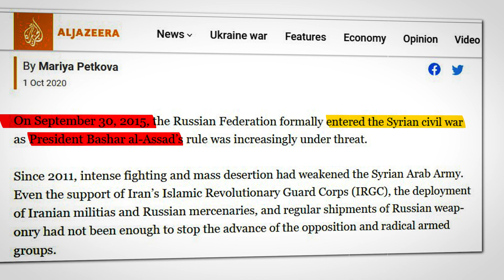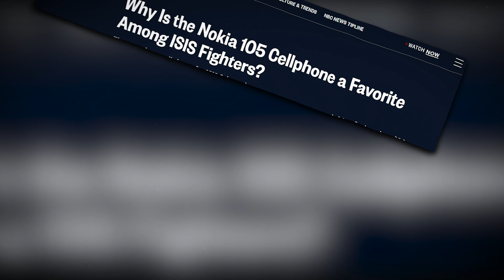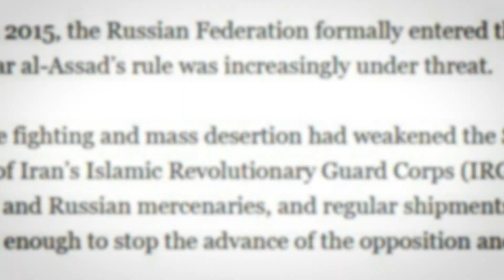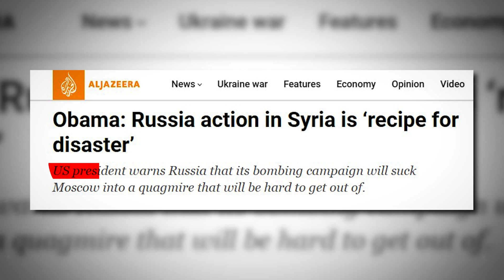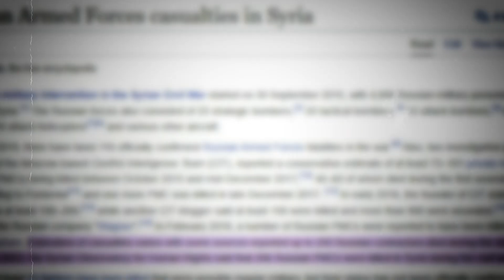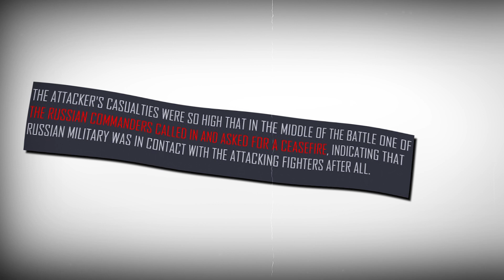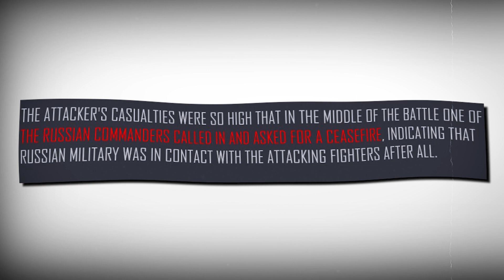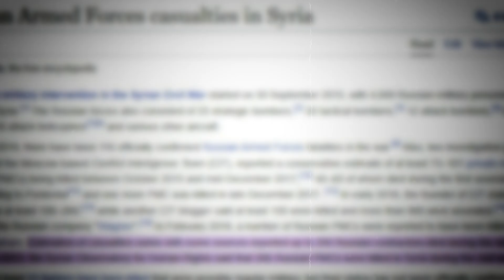US Air Force HUMILIATED those Russian Soldiers...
in 2018 The Us Airforce had a little conflict with russia mercenaries in Syria.
What do you think of this storie?